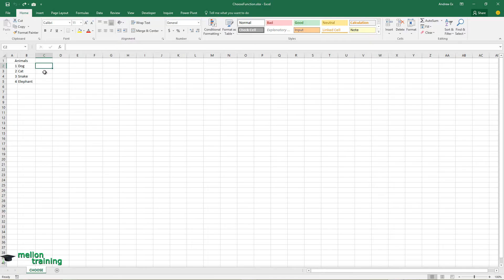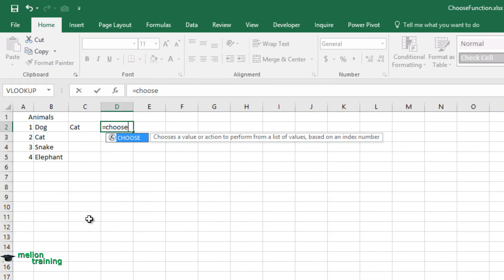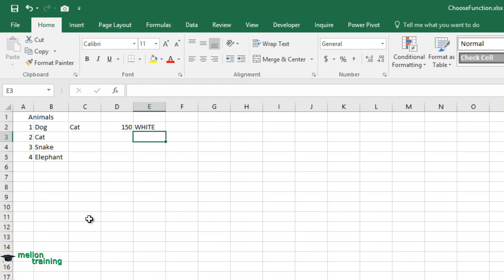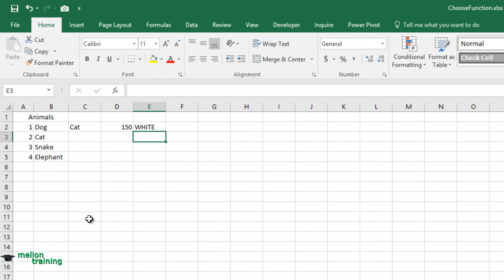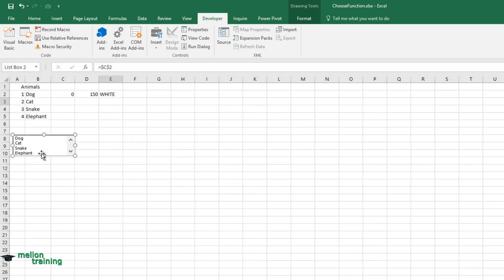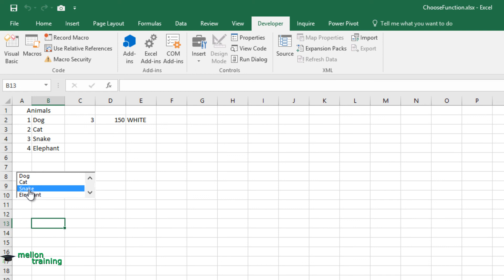How to use CHOOSE function in Excel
The Microsoft Excel CHOOSE function returns a value from a list of values based on a given position. In this video tutorial I'll show you how to use CHOOSE function in Excel